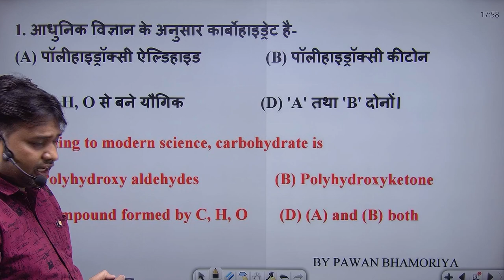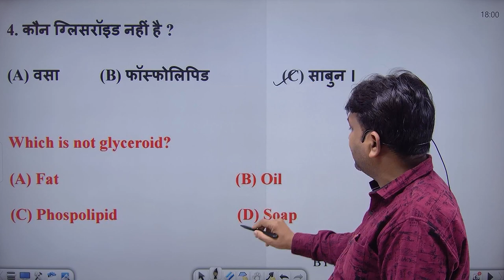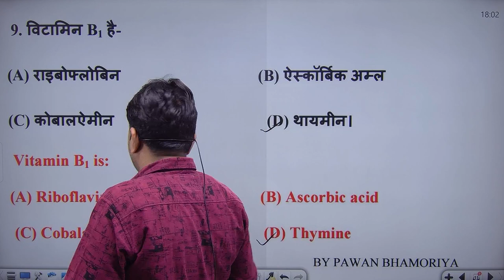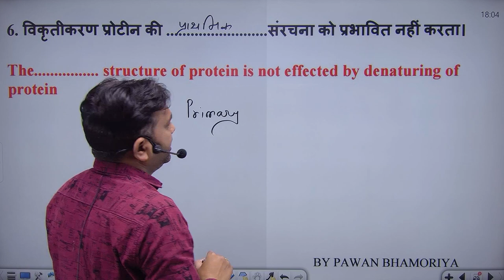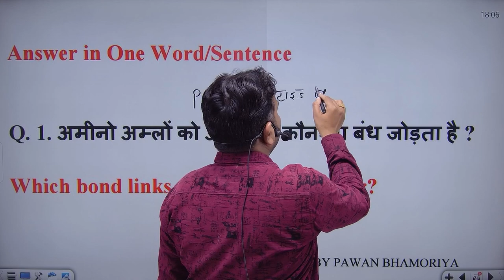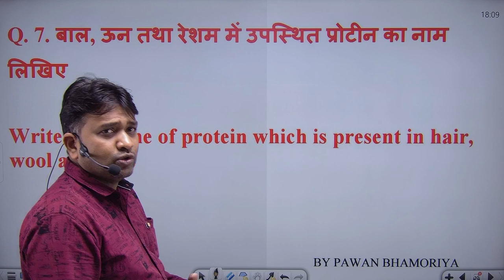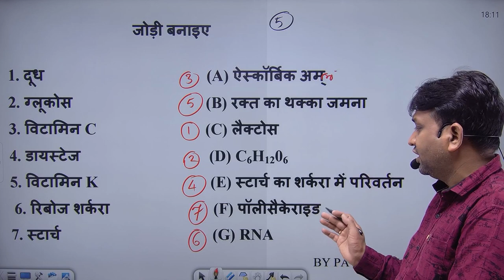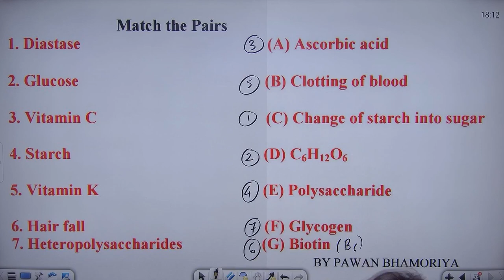Bio molecules || CLASS 12TH || CHEMISTRY || IMP QUESTIONS